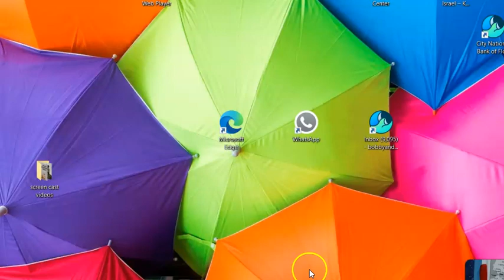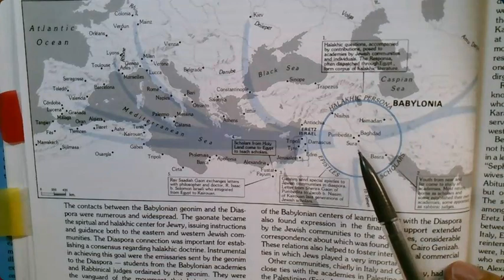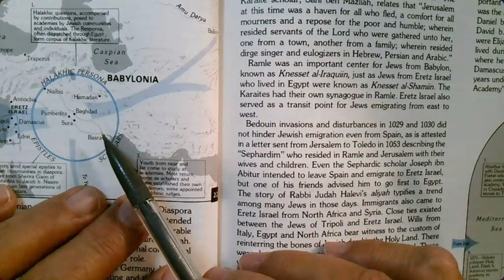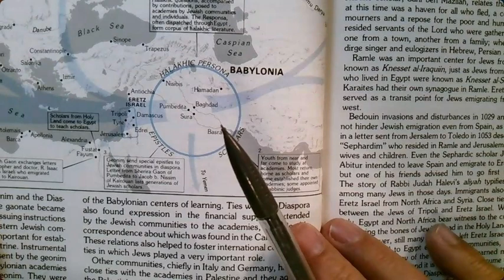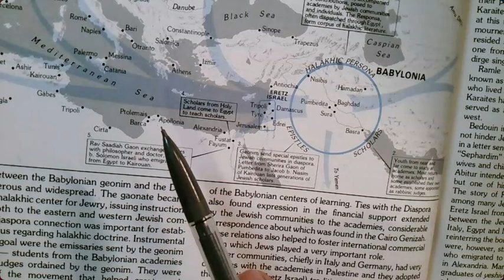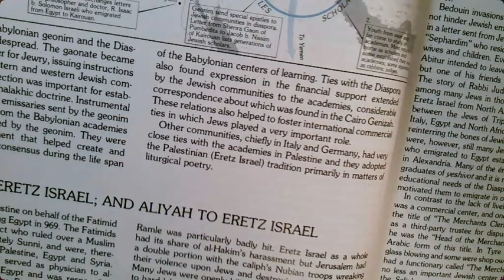Haim Beinart 1 Cheshvon 5784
The Emergence of 2 centers of learning.